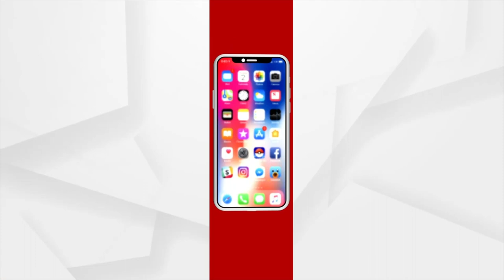ଆଜି ହେଉଛି ପବିତ୍ର ଗୁରୁ ପୁର୍ଣ୍ଣିମା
ଭାରତୀୟ ସଂସ୍କୃତିରେ ଗୁରୁଙ୍କ ସ୍ଥାନ ଭଗବାନଙ୍କ ସମକକ୍ଷ। ଯେତେବେଳେ ଦେଶ ପବିତ୍ର ଗୁରୁପୁର୍ଣ୍ଣିମାରେ ଗୁରୁଙ୍କୁ ସମର୍ପଣ ଅର୍ଘ୍ୟ ଅର୍ପଣ କରୁଛି ସେତେବେଳେ ବ୍ୟକ୍ତି ନୁହେଁ ବିଚାରର ପ୍ରତିକ ପବିତ୍ର ଗୈରିକ ଧ୍ଵଜକୁ ଗୁରୁ ମାନୁଥିବା ରାଷ୍ଟ୍ରୀୟ ସୟଂ ସେବକ ସଂଘ ବା ଆର.ଏସ୍.ଏସ୍ ର ଗୁରୁ ପରମ୍ପରା ଏକ ନୂଆ ଦିଗଦର୍ଶନ ଦେଉଛି...।